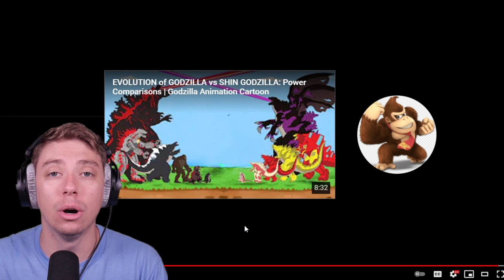Reacting To BABY GODZILLA Goodbye Mommy!!! (Sad Story)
Reacting To BABY GODZILLA: Goodbye, Mommy!!! (Sad Story) This is one sad story about baby godzilla!!